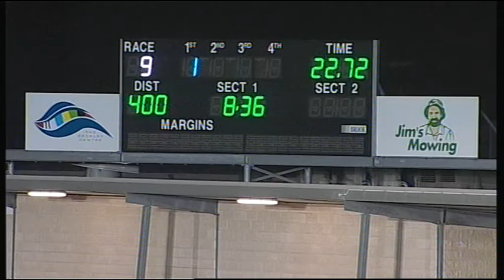GEL FRI 06 MAR 15 R9